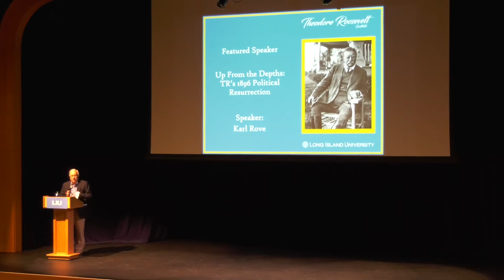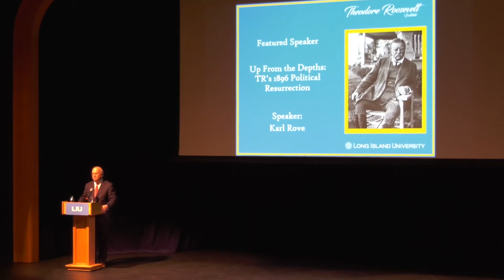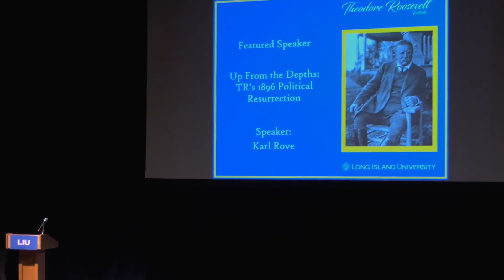Karl Rove at Theodore Roosevelt Institute Centenary Conference 2019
Karl Rove speaking at the Theodore Roosevelt Institute Centenary Conference on Theodore Roosevelt's 1896 Political Resurrection